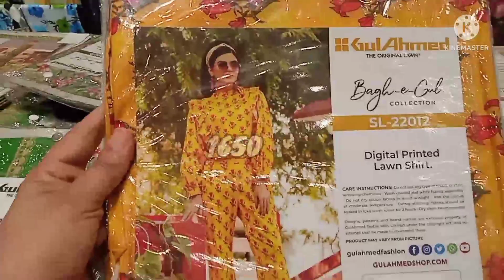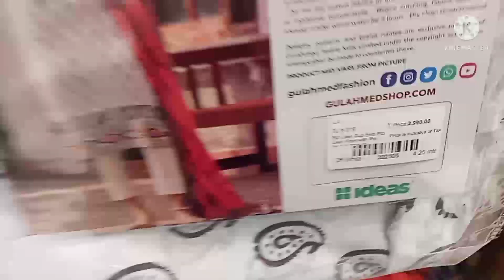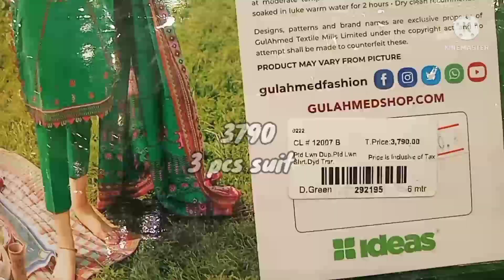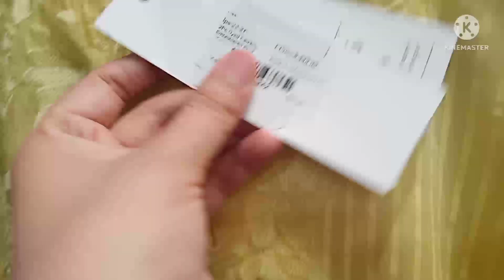Gul Ahmed single unstitched lawn shirts | Gul Ahmed unstitched lawn 2022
In this video you can watch gul ahmed  lawn unstitched single shirt ,2 piece lawn dupatta and shirt.3 piece lawn suit with prices.
New single shirt collection. And also watch some stitched sale articles.